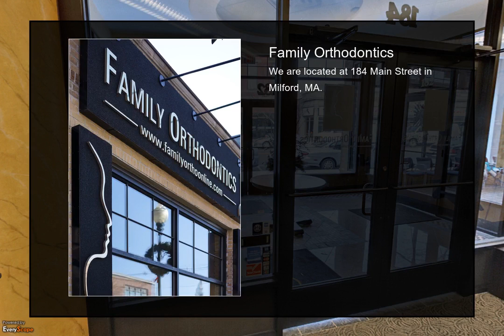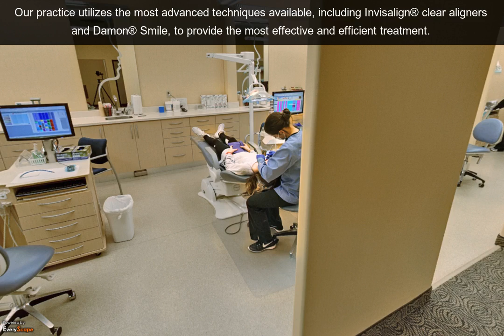Milford Orthodontics | Orthodontic Care Specialists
Milford Orthodontics is concerned with the prevention and treatment of crooked teeth or facial irregularities. The benefits of Orthodontic Treatments include properly aligned teeth and jaws, healthy teeth and gums, pleasing appearance and improved self confidence.Orthodontics Treatment is the need of the hour and therefore numerous dentists are learning orthodontics and practicing it on regular basis. Numerous organizations conduct Orthodontics seminars where the dentists are taught and trained about the innovative orthodontics techniques.